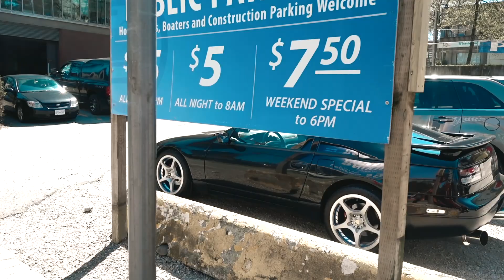JEFF NOS LEVOU NUM RESTAURANTE CHIQUE! 🇨🇦 - Episódio 115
O Jeff nos levou em um dos melhores restaurantes de Vancouver, e foi incrível!